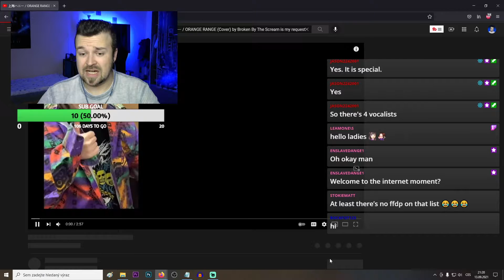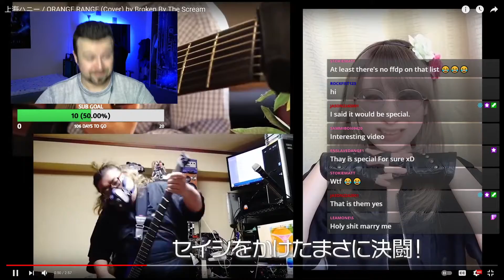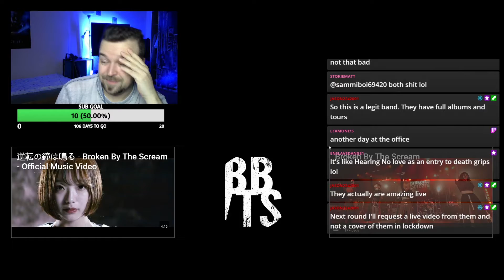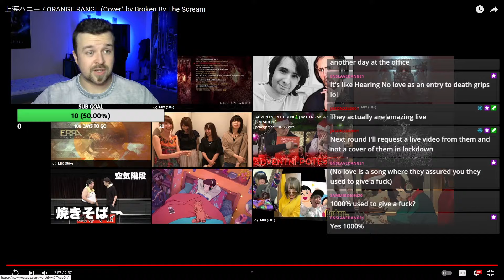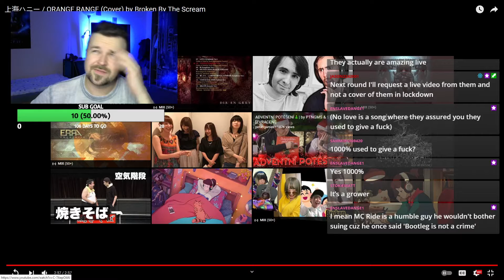FIRST TIME HEARING: Broken By The Scream - 上海ハニー / ORANGE RANGE (Cover)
MY CAMERA

That awesome song in the background: Aknewgod - Indifferent